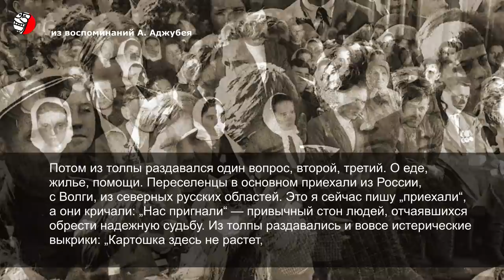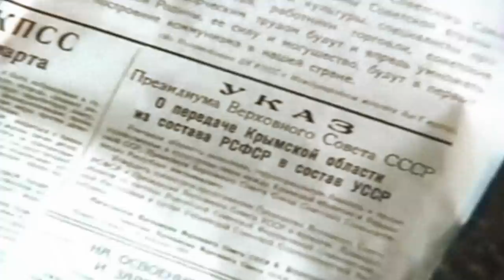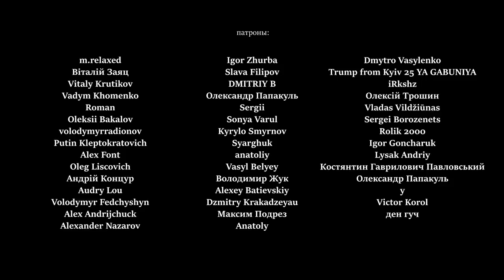КАК ХРУЩЕВ УГОВАРИВАЛ УКРАИНЦЕВ ЗАСЕЛЯТЬ КРЫМ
(исторический контент, создан с образовательной целью, education-content) Русские, приехавшие поднимать Крым после Второй Мировой, оказались полностью беспомощными перед проблемами, которые на них свалились. Разруха на полуострове была особенно сильной. Население уменьшилось вдвое. Чтобы восстановить в Крыму жизнь, на полуостров отправляют тысячи граждан из других регионов СССР и в основном из России. Их заманивают сюда обещанием курортных условий — теплого климата, моря, вина. Реальность оказывается несколько иной. Колонистов селят в заброшенные хижины депортированных татар, «забывая» предупредить о засушливом климате. Выясняется, что в таких условиях невозможно выращивать привычные для северян зерновые культуры. Особо остро чувствовался дефицит воды, ведь в Крыму дожди это редкость и практически нет полноводных рек. Крымские татары решали эту проблему, искусно строя колодцы. Колонисты из России же не имели навыков добычи воды в незнакомых для них природных условиях, а научить их было некому, так как всех татар к тому времени выселили. Иногда приходилось даже просить вышестоящее руководство прислать хотя бы одного татарина, чтобы тот показал, как добывать воду. Вместо восстановления полуострова, русские поселенцы еще более усугубили и без того плачевное состояние Крыма. Экономика, а особенно сельское хозяйство, пришла в полный упадок. Некогда плодородные земли превратились в депрессивный регион. Информация об этом стала поступать в Москву...

Крыму не нужны русские